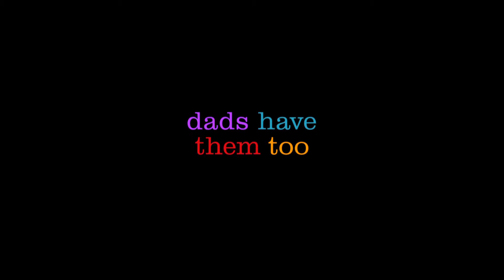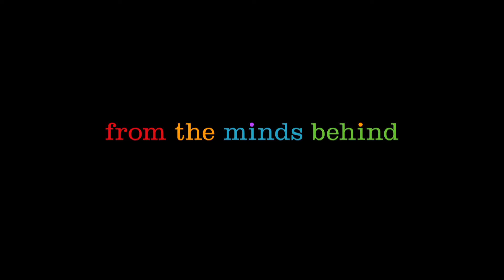من عروض انفجن في اكتوبر2015 إنسايد آوت Inside Out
هل سبق لكم سماع أصوات متداخلة في الرأس؟ حسناً، رايلي البالغة 11 عاما لديها بدل الواحد خمسة: الفرح، الحزن، الغضب، الخوف والاشمئزاز، يتشاركون رأسها، لا بدّ أنهم يصيبونها بالتشويش! عليكم متابعة هذه الدراما الكوميدية ثلاثية الأبعاد، رسوم متحركة رائعة، من استديوهات بيكسار وإنتاج ديزني.. عبر#إنفجن